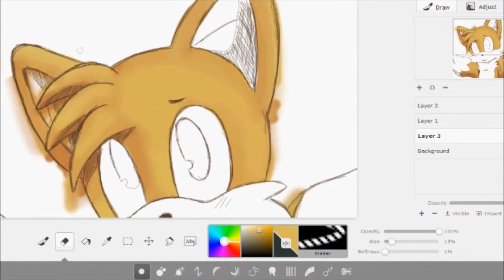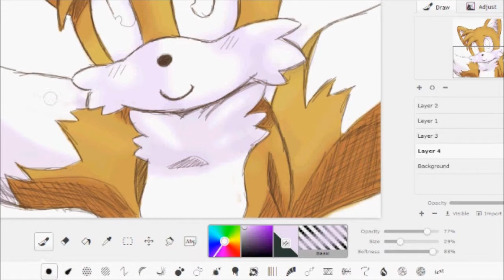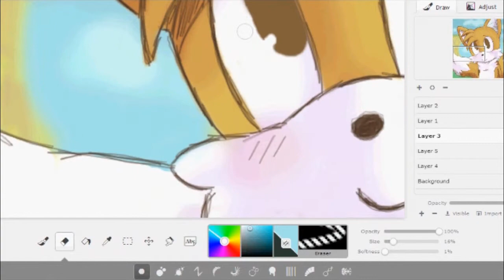speed paint - classic tails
songs: pou - pou popper, sonic 2 ending
programs used: muro dA + gimp 2.6